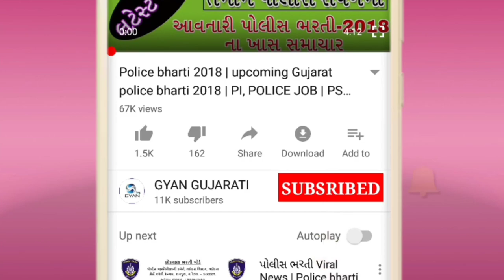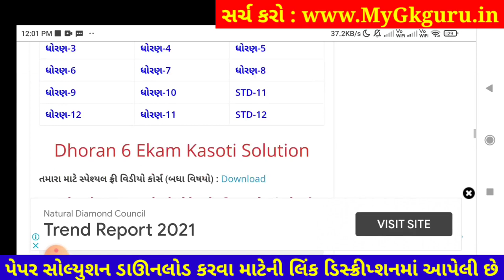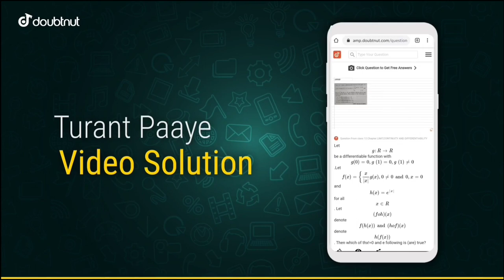Dhoran 6 Ekam Kasoti Gujarati, Ekam Kasoti Dhoran 6 Gujarati, Gujarati Paper Solution December 2021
STD 6 Gujarati Paper Solution 2021 | STD 6 Gujarati Gujarati Paper Solution 2021 50 Marks December 2021. STD 6 Gujarati Paper Solution 2021 Gujarati. Dhoran 6, Ekam Kasoti, Gujarati.

1) Apne Doubt ki photo kheecho
2) Sawal ko crop karke send karo
3) Turant Video Solution pao

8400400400 par Whatsapp karke apne sabhi Doubt ko kardo out!!

Other Related Search Queries :
STD 6 Gujarati Paper Solution 2021 50 Marks December
Gujarati STD 6 Gujarati Paper Solution 2021
STD 6 Gujarati Gujarati Paper Solution 2021
Gujarati Paper Solution 2021 STD 6 Gujarati
Gujarati Paper Solution 2021 Dhoran 6 Gujarati
STD 6 Gujarati Gujarati Paper Solution 21 December 2021
STD 6 Gujarati Paper Solution 2021 Gujarati
Dhoran 6 Gujarati Gujarati Paper Solution 2021 Gujarati
STD 6 Gujarati Paper Solution 21 December 2021 Gujarati